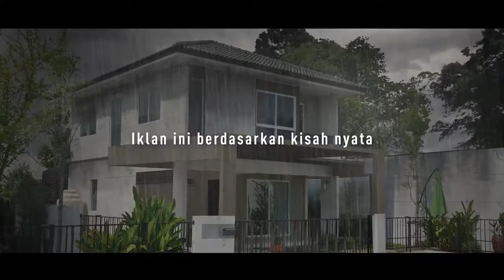Iklan no drop versi rumah